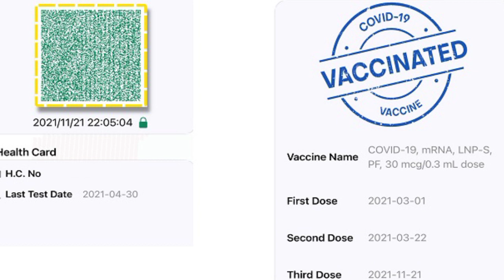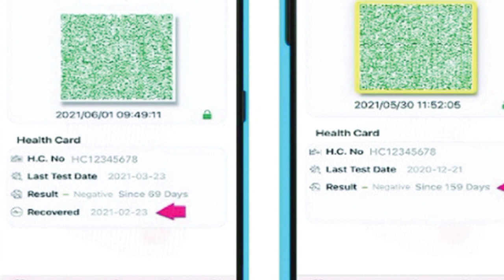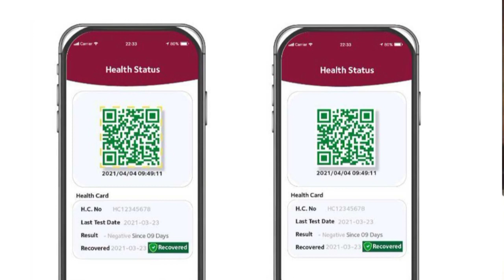Ehteraz Vaccine Update in Qatar | Ehteraz gold frame not working | Qatar News | Recovered icon,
Ehteraz Vaccine Update in Qatar | Ehteraz gold frame not working | Booster dose | Recovered icon Qatar news
The Ministry of Public Health (MoPH) announced an update of its Ehteraz application featuring a special green Recovered Status icon, which will provide the same privileges as vaccinated individuals.
The Gold Frame is confirmation of vaccination status, which will disappear if the person has received the second dose more than 9 months ago and has not had a booster dose.